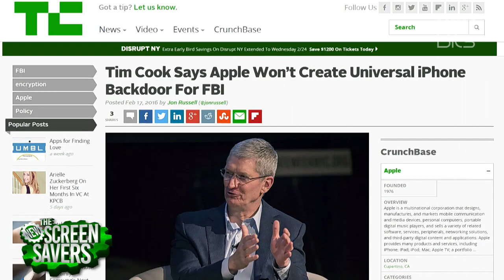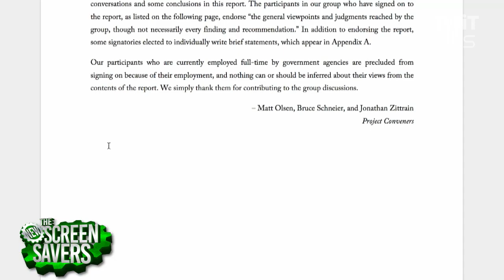Julian Sanchez: Apple vs. the FBI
Leo Laporte and Megan Morrone talk with Julian Sanchez, Senior Fellow Cato Institute about Apple vs. the FBI and protecting our privacy.